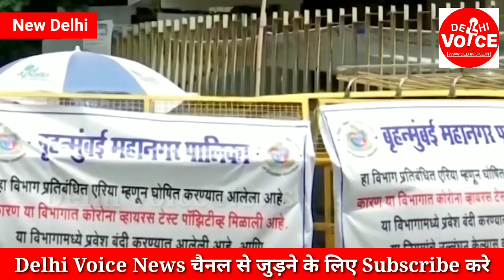इस महामारी का अब पत्रकार बन रहे है शिकार, मुम्बई में 53 पत्रकार जाँच में positive पाए गए